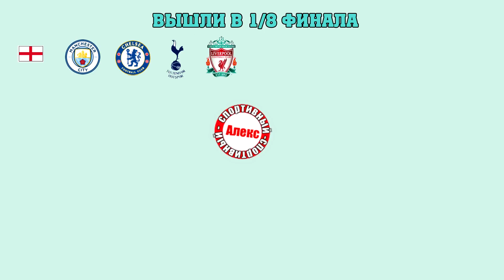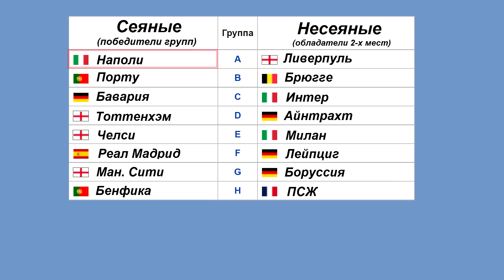Жеребьёвка 1/8 Лиги Чемпионов: Кто попал к сеяным?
Жеребьёвка 1/8 финала Лиги Чемпионов состоится днём, 7 ноября, в понедельник.